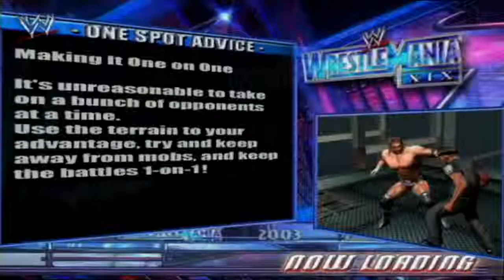WWE Wrestlemania XIX #8 - Den Truck von Vince zerstören - Let's Play WWE Wrestlemania XIX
LET'S PLAY WWE WRESTLEMANIA XIX - Wrestling Game Let's Play - Gameplay auf Deutsch/German

"Let's Play WWE Wrestlemania XIX Deutsch/German"
Live-Kommentiertes Wrestling Gameplay von GermansnakeGaming

ALLGEMEINE INFOS ZU WWE WRESTLEMANIA XIX

Format & Name des Spiels: Let's Play WWE Wrestlemania XIX
Genre: Wrestling
Entwickler: Yuke's
Publisher: THQ

GermansnakeGaming 2014